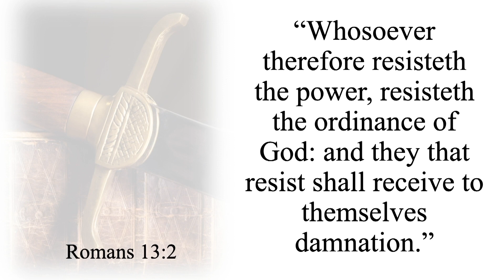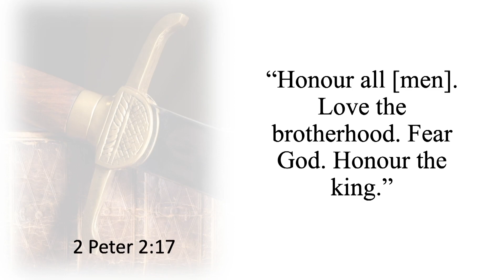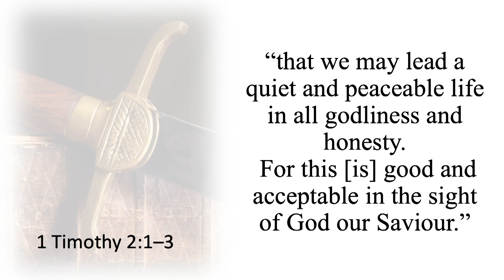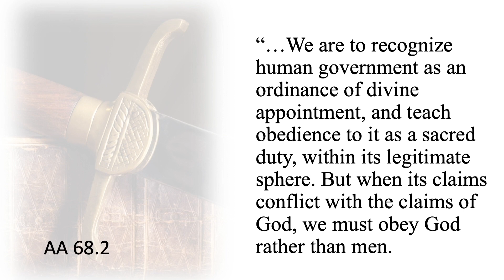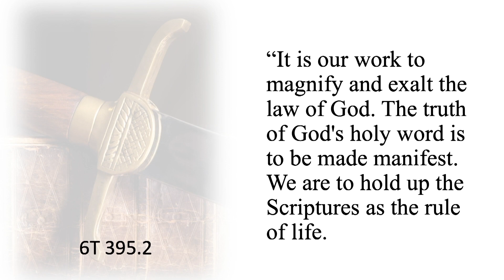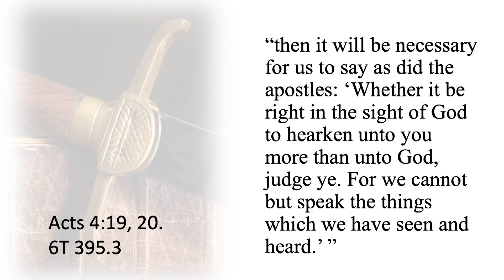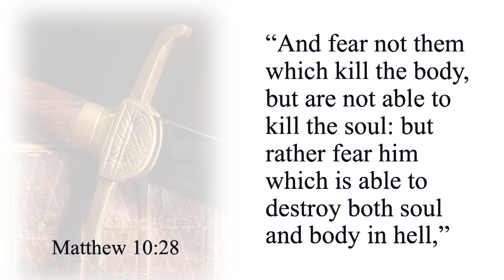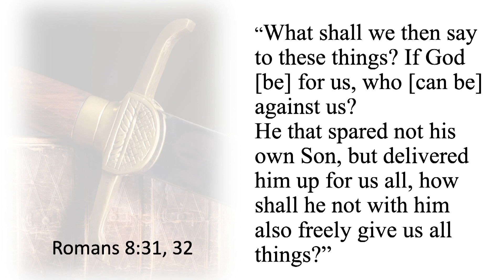Our Duty Towards Civil Authorities — Eli Tenorio (GC Administration Seminar, part 2)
Topic:
Our Duty Towards Civil Authorities
Speaker:
Eli Tenorio